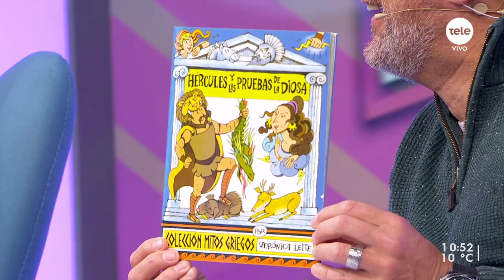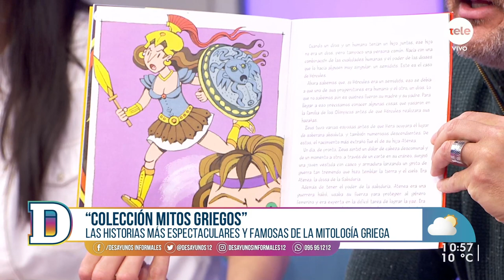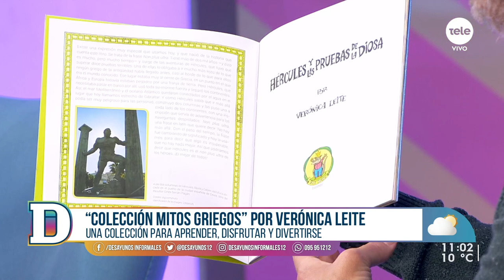"Colección mitos griegos": historias, personajes e ilustraciones para los más pequeños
Conversamos con la escritora e ilustradora de cuentos e historietas para niños, Verónica Leite, quien comentó sobre su nueva obra que contiene las historias más espectaculares y famosas de la mitología griega. El próximo domingo con el diario El País presenta "Hércules y las pruebas de la diosa".